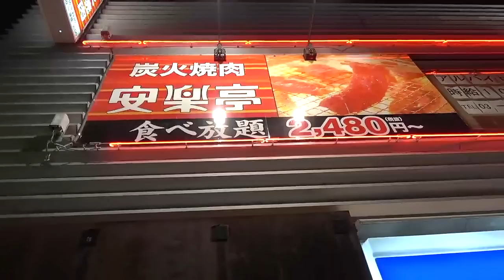【大食い】安楽亭の食べ放題メニュー全種類食べ尽くす！！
今回は焼肉で有名な安楽亭さんに行ってきましたー
食べ放題のメニュー、全てを二人で食べ尽くすぞーー

牛肉、豚肉のカルビやロースにハラミ、脂が乗っててうまい！
ハンバーグやスープも美味しい☆

野菜もあっておいしいよー
全種類食べれるかな？

◆プリッとChannel☆(ほし)で企画系の動画投稿してます。

プリッとChannelのアカウント

１日２回投稿の時もあるよ

■カラオケPV【観光地で踊ってみた】オリジナルダンス